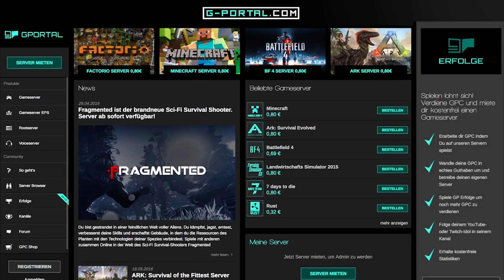ARK: Extinction 🦖👾 START - HEUTE 16:30 UHR LIVE AUF TWITCH!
► Genre: Action-Adventure-Survival
► Entwickler: Entwickler: Studio Wildcard